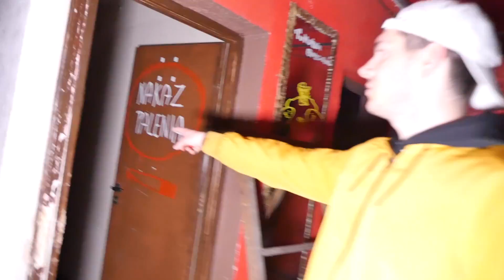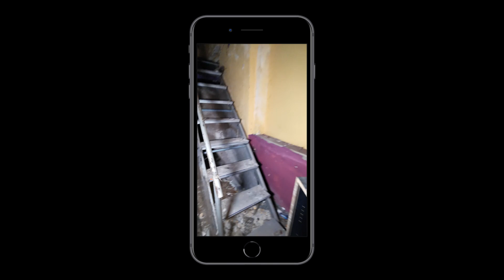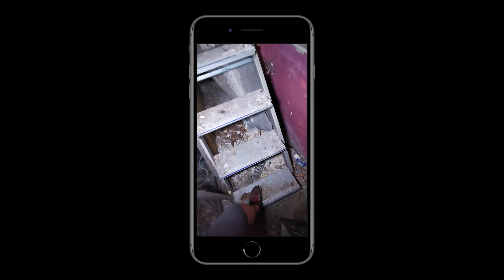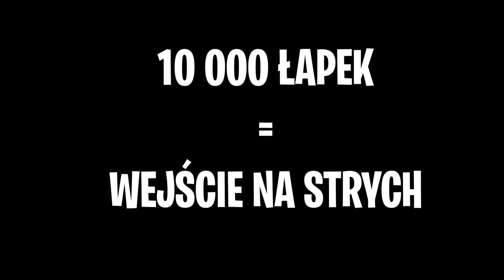SPEDZILEM NOC W OPUSZCZONYM KLUBIE